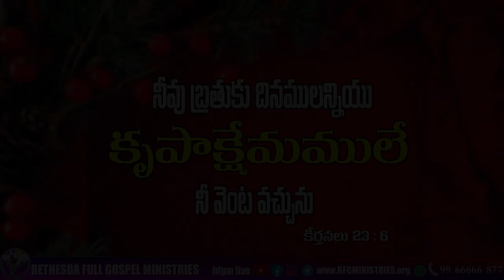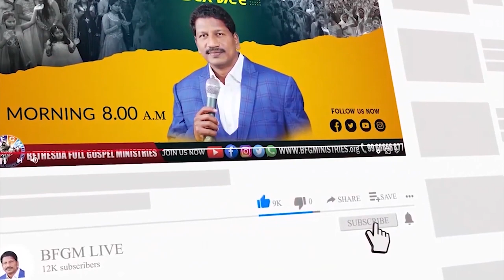Today's promise 15.12.2022 | BFGM LIVE